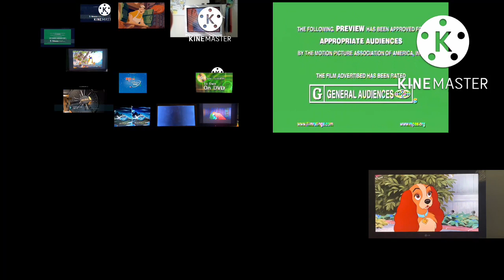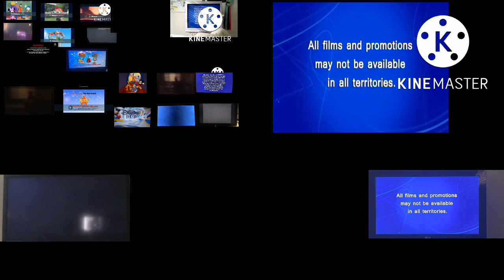Most Mickey Mouse clubhouse VHS & DVD Opening at Once (RD)